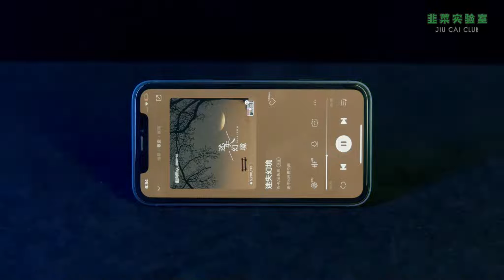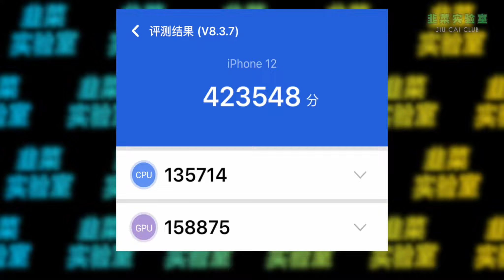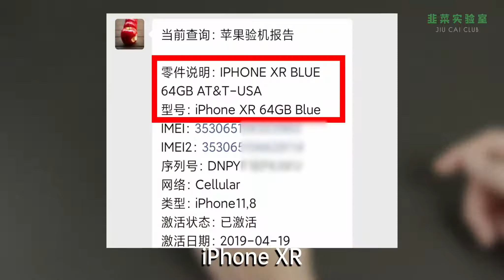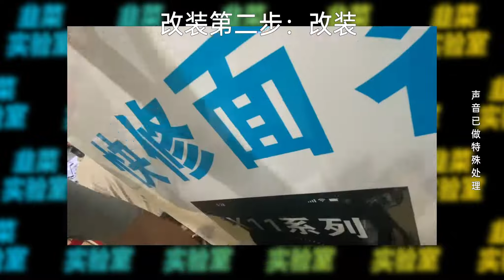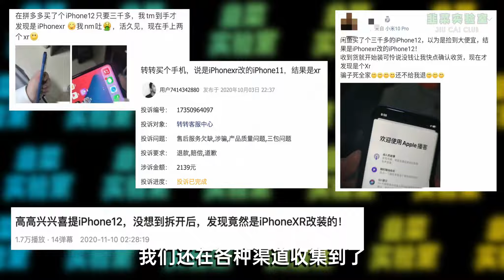iPhone 12 只要3000元？开箱后我......